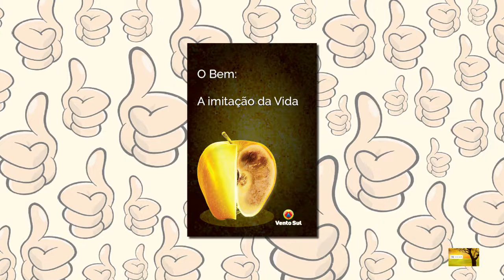DE BEM COM O PÃO - Lucia Helena Pedroso - Bloco 02